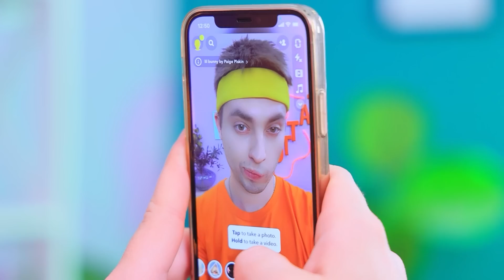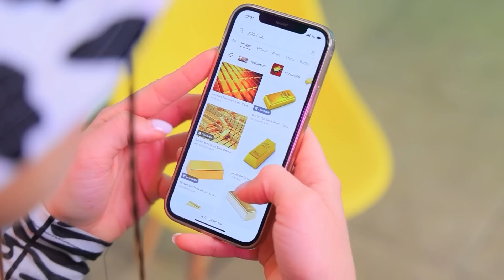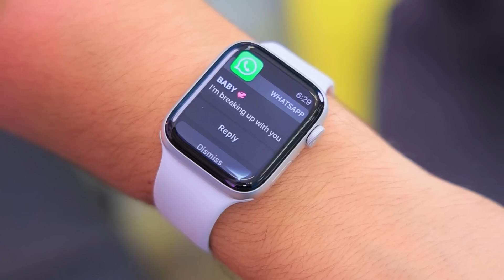Tato Ajaibku Mengabulkan Keinginan! Ide Tato Yang Ngetren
Kalian pernah dengar cerita tentang tato ajaib? Bayangkan kalau semua yang kalian gambar menjadi hidup! Apa yang akan kalian gambar pertama kali?